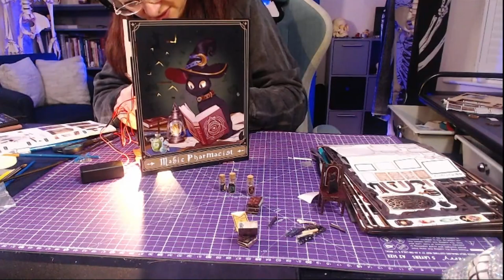Attempting my first book nook - The Magic Pharmacy by CuteBee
I have always loved book nooks when I have seen them previously while scrolling. A few months ago I decided to give some a go and completed tThe Magic Pharmacist while on stream. As promised, I have finally edited it into a nice little compressed video (not 7 hours long) for those who did not get chance to watch then.

If you are interested in this book nook, then check it out using the following links:
Amazon US
Amazon UK